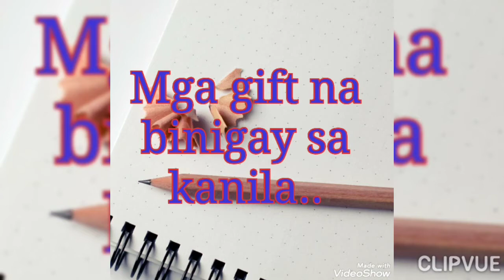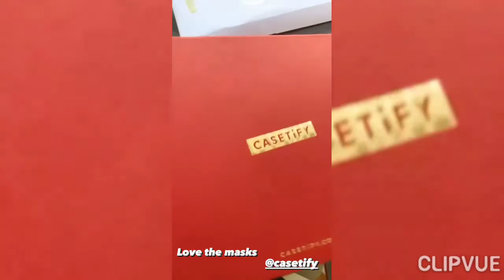May PA-REGALO ang MAYWARD galing sa mga NAGMAMAHAL sa KANILA!